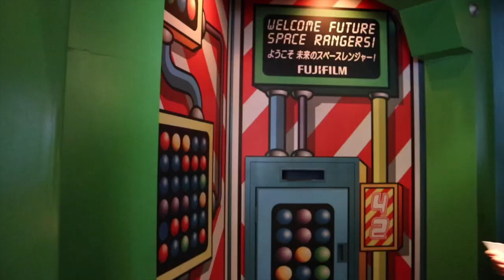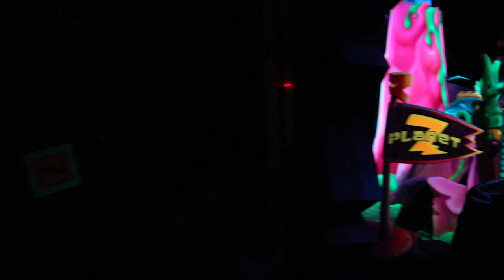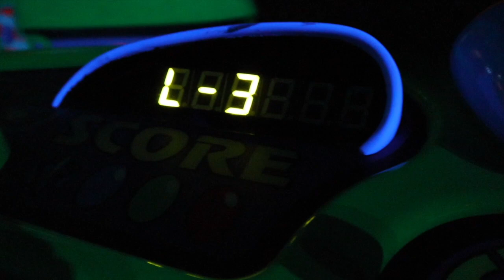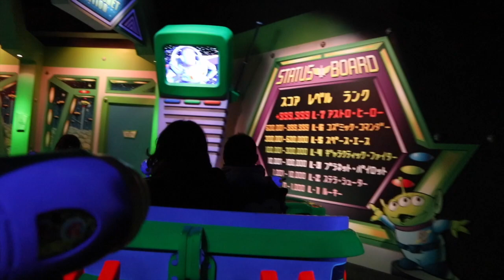Tokyo Disneyland Buzz Lightyear's Astro Blaster - An Epic Adventure! Full Ride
Join us on a thrilling ride through Tokyo Disneyland's Buzz Lightyear Astro Blaster! This attraction takes you on a mission to defeat the evil Emperor Zurg and save the galaxy. Grab your blaster and score points by shooting at targets as you travel through space. With its vibrant colors, fun music, and exciting twists and turns, Buzz Lightyear Astro Blaster is a must-ride attraction for anyone visiting Tokyo Disneyland. So, buckle up and get ready for an epic adventure that you won't forget!